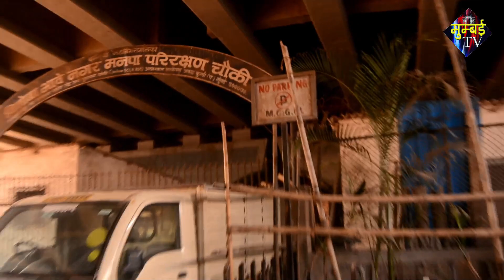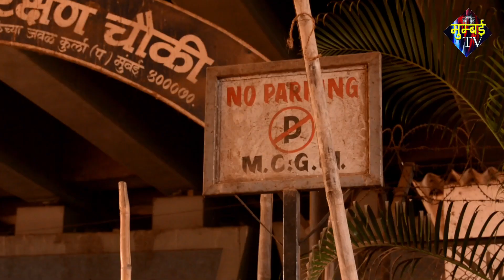Kurla V.B Nagar में फुटपाथ को Parking बना कर की जा रही है काली कमाई. | MUMBAI TV